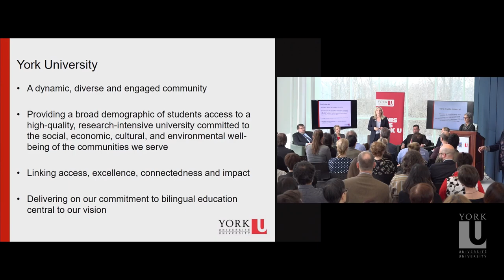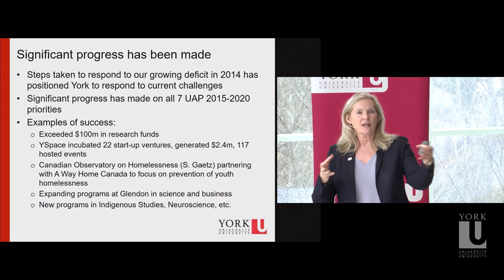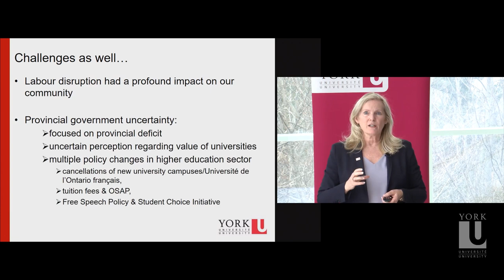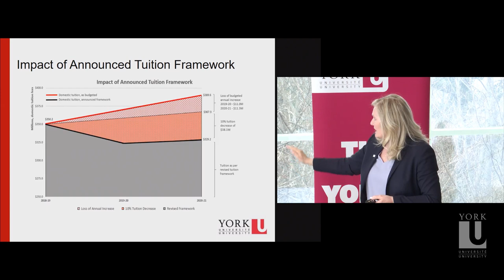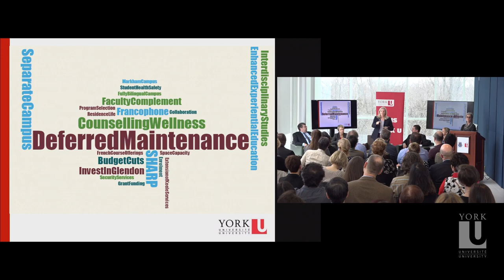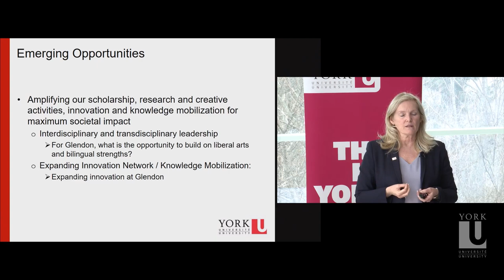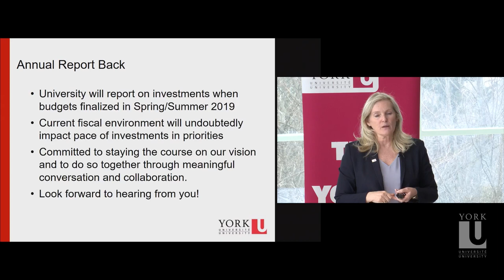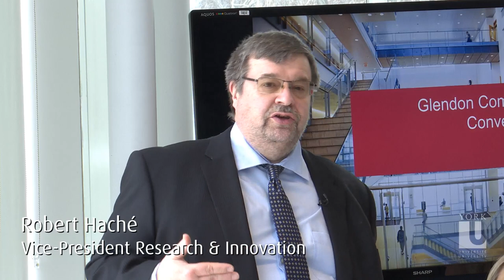Community Conversations, Glendon / Conversation communautaire à Glendon